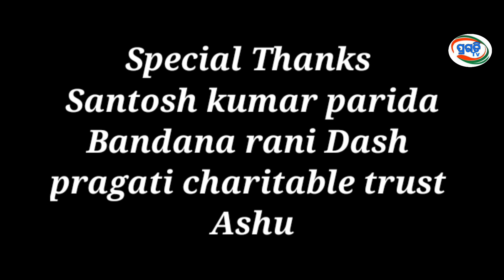sea ma ama ma||mother's day special ||odia heart touching love song |pragati tv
song : sea ma ama ma

voice :udit narayana

film :om namasibaya (odia )

vedio :pragati tv

all time hit
pragati tv
editing :pintu
thanks to santosh parida
bandana.
sunila